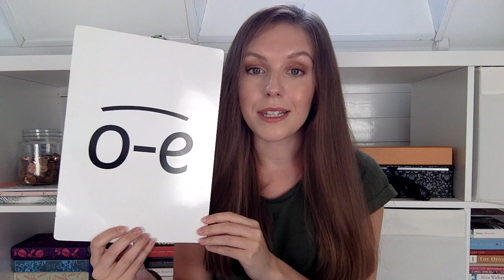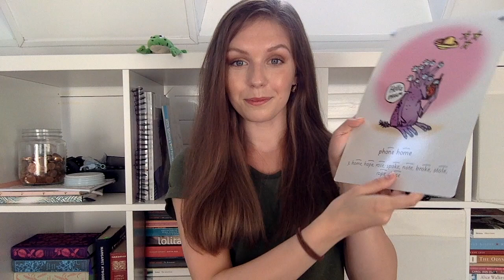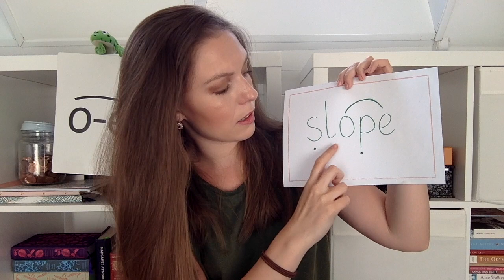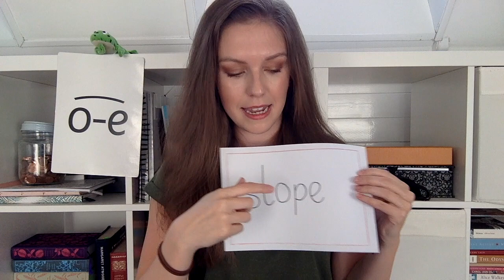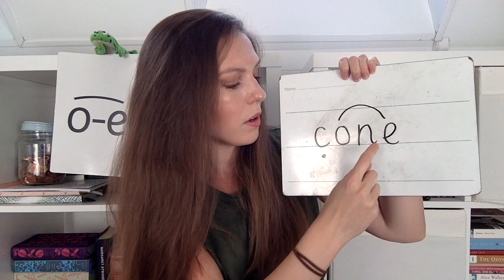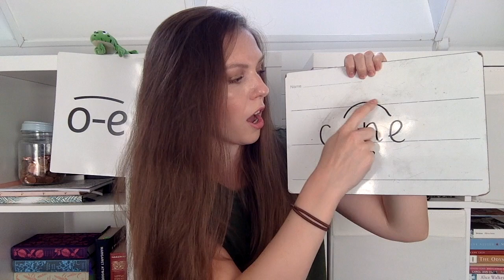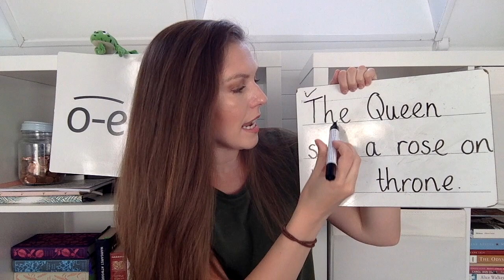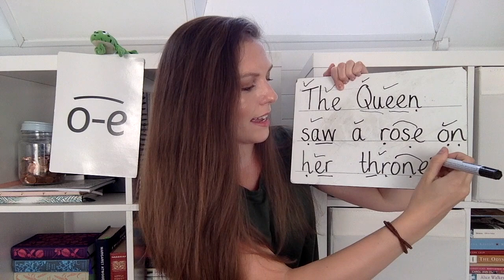Phonics with Miss Kelly: Set 3 o_e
Learn how to read and write words using the split digraph o_e.